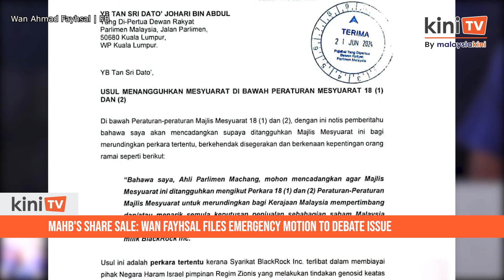MAHB's share sale: Wan Fayhsal files emergency motion to debate issue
Machang MP Wan Ahmad Fayhsal Wan Ahmad Kamal has filed an emergency motion to the Dewan Rakyat, urging an immediate debate on the government’s decision to sell Malaysia Airports Holdings Berhad (MAHB) shares to an Israeli-linked company.

This comes after the Khazanah Nasional Berhad announced on May 15 that the Abu Dhabi Investment Authority (Adia) and Global Infrastructure Partners (GIP) - through GIP Aurea Pte Ltd – would form a consortium to acquire shares in MAHB.

However, the decision courted flak from various quarters after it was found that Blackrock, a company deemed to have close ties with Israel, is in the midst of acquiring GIP.